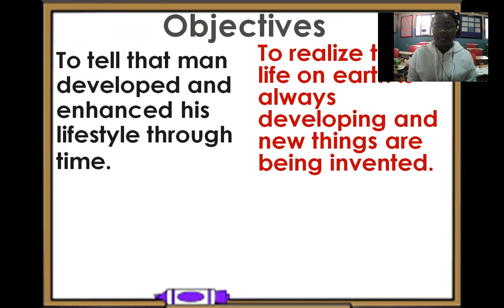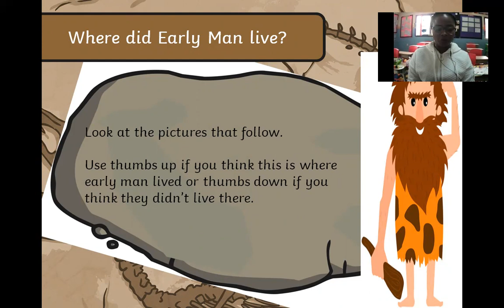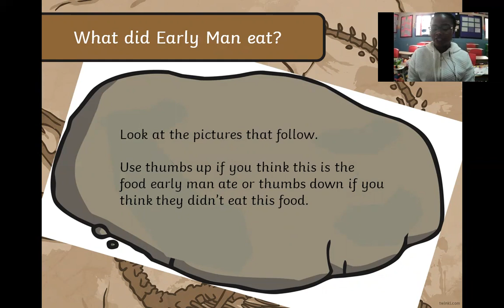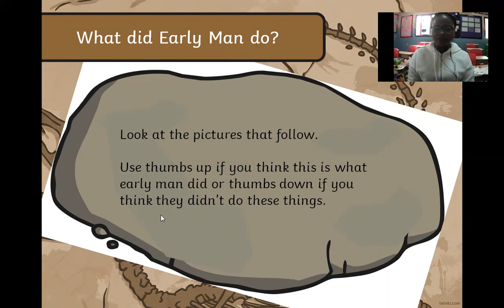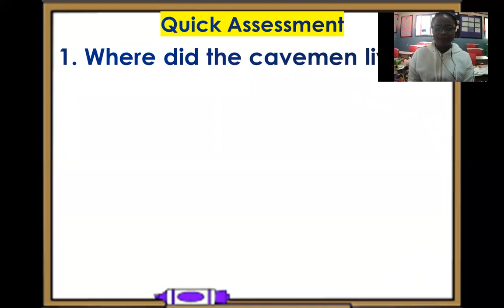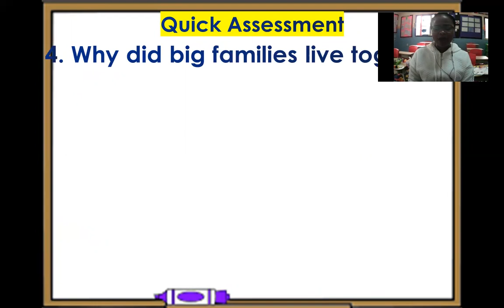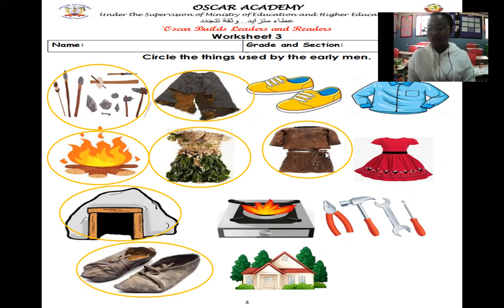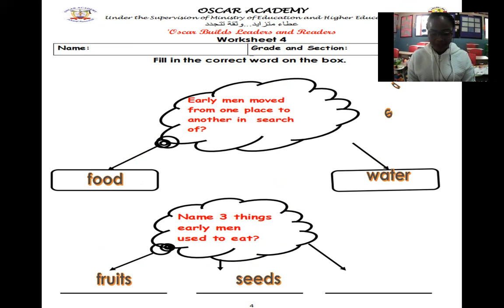TOPIC: EARLY LIFE ON EARTH DAY 3